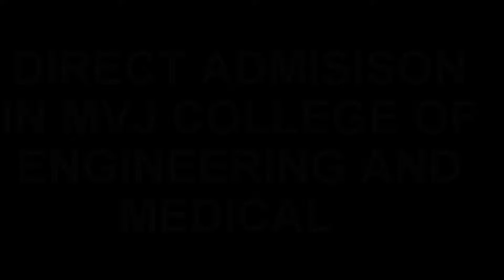9743763058 ^^^^ Direct admission in mvj medical and engineering college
mvj medical college dean
mvj medical college dharwad
mvj medical college principal debarred
mvj medical college mysore deemed university
mvj medical college important dates
mvj medical college mysore direct admission
mvj medical college entrance exam 2015 for mbbs application